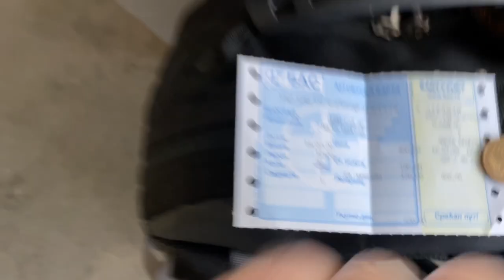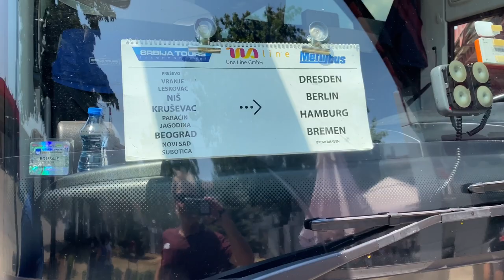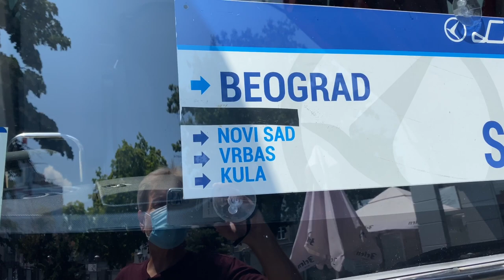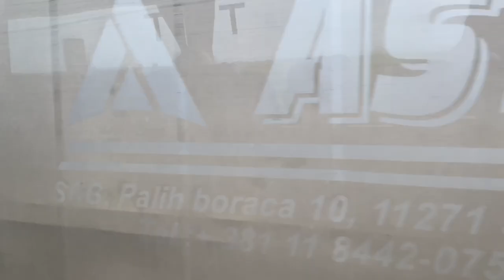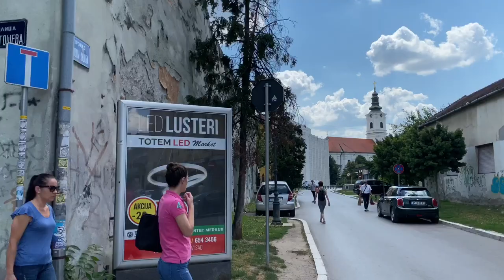From Belgrade to Novi Sad by Bus. The Entire Journey! - Belgrade Serbia - ECTV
Belgrade Bus Station (Serbian Cyrillic: Београдска аутобуска станица) is the main bus station in Belgrade, Serbia. Located in Savski Venac, the bus station is composed by a bus depot and two bus terminals.

It is the main hub for intercity bus line Lasta Beograd. It is operated by BAS Beogradska autobuska stanica a.d. New station is under construction in New Belgrade, while old one will be demolished.

Novi Sad bus station is located approximately 2 km from the city center, at the Bulevar Jaše Tomić 6 Street. Next to the bus station is the railway station. You can reach bus station via public transport bueses 7, 10, 11 and 14. Novi Sad Bus Station holds the license for B category. There are hostels ''Apartmani Novi Sad'' and hotel ''Novi Sad'' no more than a walking distance away from the bus station.

Informations

Bus station Novi Sad
Address: Bulevar Jaše Tomića 6
Phone number (informations): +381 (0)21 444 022
Phone number (reservations): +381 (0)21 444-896